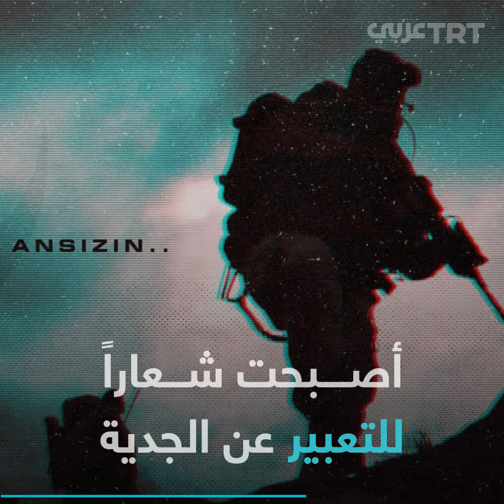ما قصّة جملة "قد نأتي ذات ليلة على حين غرّة" التي يردّدها أردوغان؟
باتت بمثابة شعلة بداية أي عملية عسكرية ضد أي طرف يهدد أمن تركيا.. ما قصّة جملة "قد نأتي ذات ليلة على حين غرّة"؟